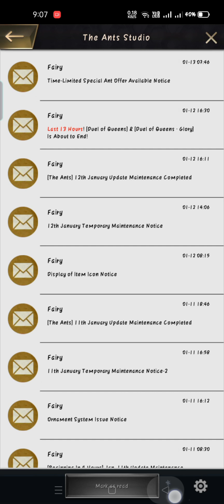The Ants: Underground Kingdom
Related Gameplays :-

Thanks for supporting the channel. Different video gameplay available on channel...

BGMI
POKEMON UNITE
GENSHIN IMPACT
CODM